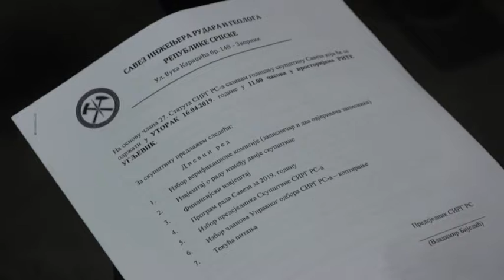UNAPRIJEDITI EKSPLOATACIJU, ISTRAŽIVANJE I KORIŠTENJE MINERALNIH RESURSA